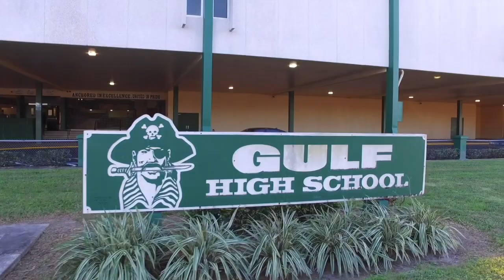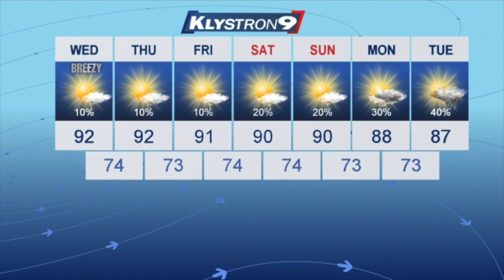Gulf High Morning News - 10/2/19